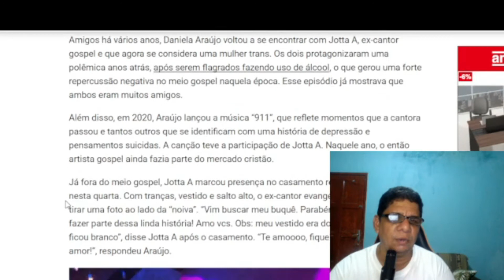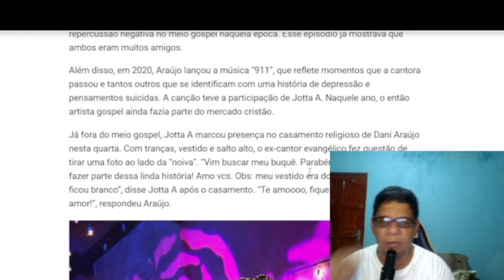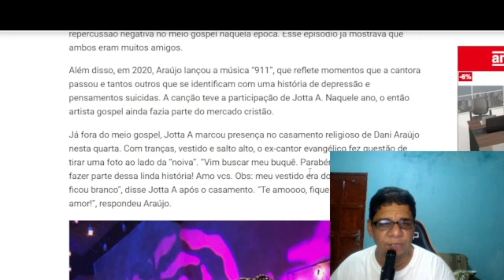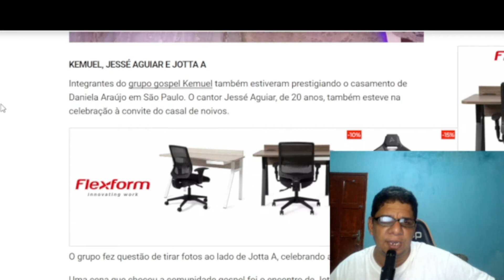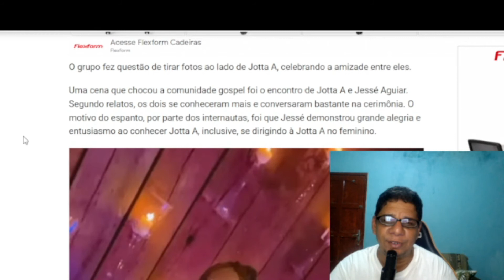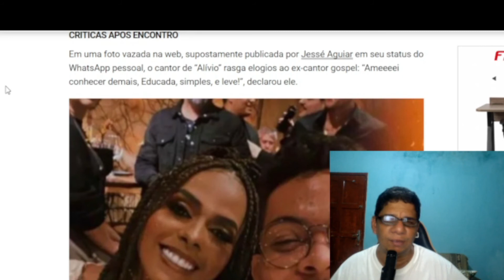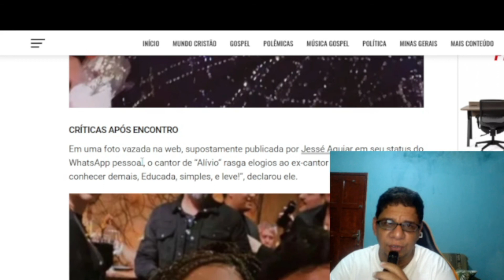JESSE AGUIAR AMOU CONHECER A CANTORA JOTTA A E CHAMA ELA DE EDUCADA E LEVE O QUE VOCES ACHAM?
É GALERA O NEGOCIO TA FICANDO CADA DIA MAIS DOIDO JESSE AGUIAR AMOU CONHECER JOTTA A E CHAMA ELA DE EDUCADA E LEVE VEJAM O VIDEO